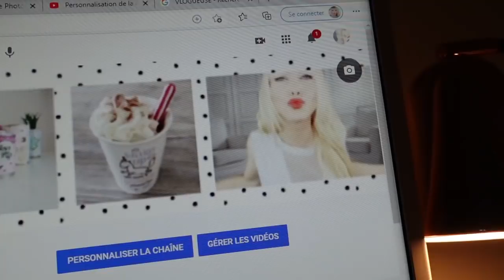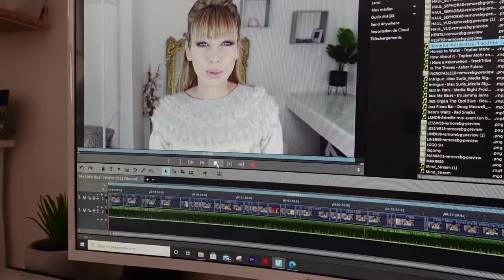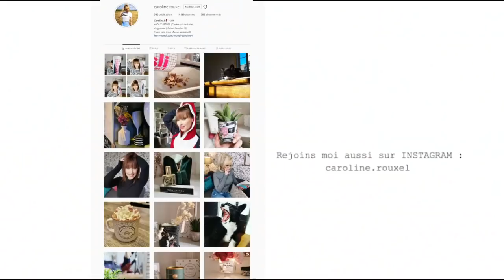HAUL KIABI (soldes) - VLOG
SOLDES KIABI - CA VAUT QUOI ?